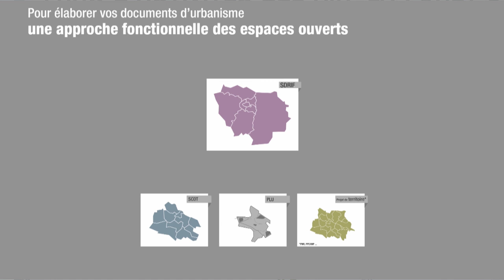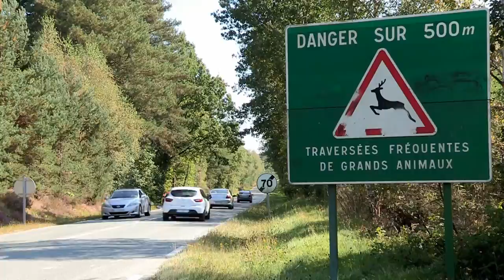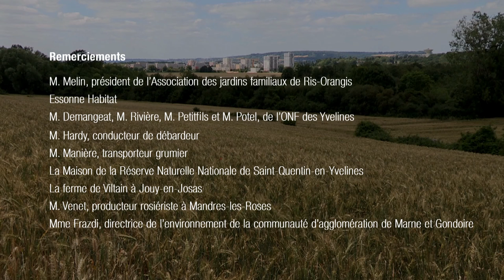L'analyse fonctionnelle en 3 minutes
L’analyse fonctionnelle est un outil d’aide à la décision au service des élus et des techniciens des collectivités. Elle vise à mieux intégrer les espaces ouverts dans les démarches de planification et d’aménagement.